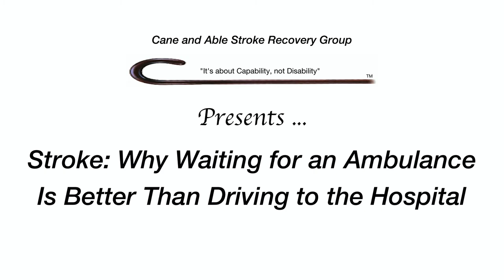Stroke: Why Waiting for an Ambulance Is Better Than Driving to the Hospital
Cane and Able Stroke Recovery Group explains why an ambulance ride to the hospital is the best option when stroke symptoms occur. For more stroke-related information, visit CaneAndAble.org.